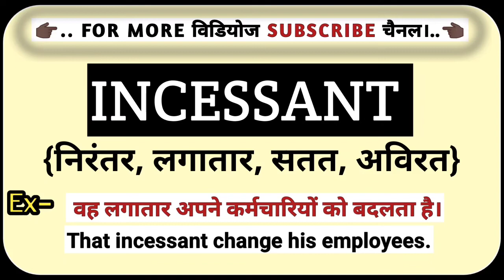Incessant का हिंदी मतलब क्या होता है? || Incessant Ko Hindi Me Kya Kahate Hai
incessant meaning in hindi
incessant in hindi
incessant का हिंदी में मतलब
incessant ka matlab kya hota hai hindi mai
hindi meaning of incessant